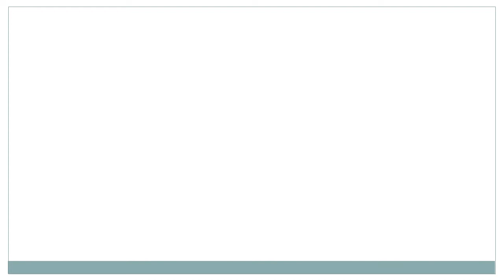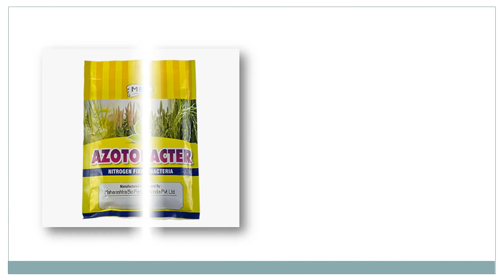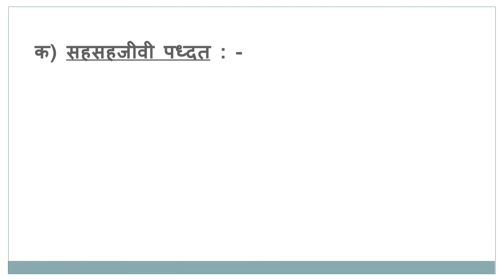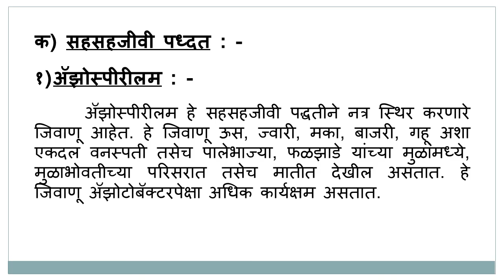सेंद्रिय शेतीत जिवाणूंचे महत्व ३